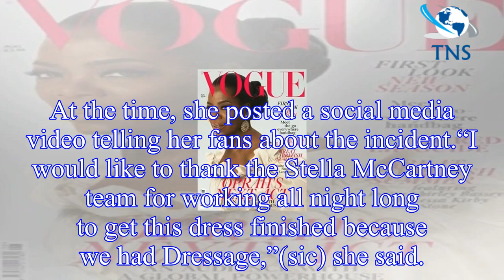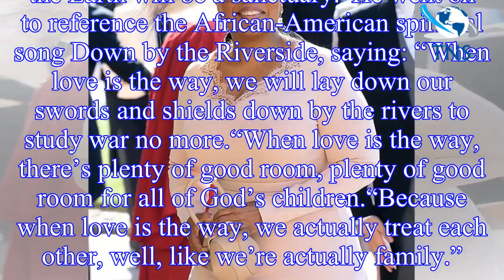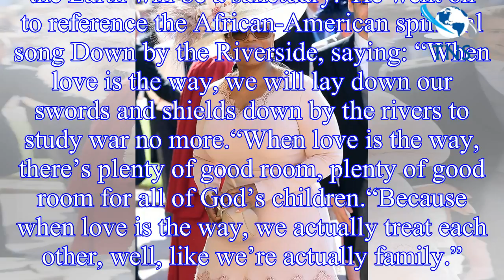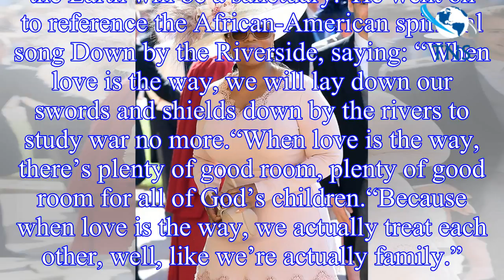Meghan Markle and Prince Harry: Oprah reveals poignant Royal Wedding realisation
The 64-year-old television host and media mogul was among the star-studded 600-strong guests invited to the Royal Wedding 2018 earlier this year when Prince Harry and Meghan Markle tied the knot in Wi